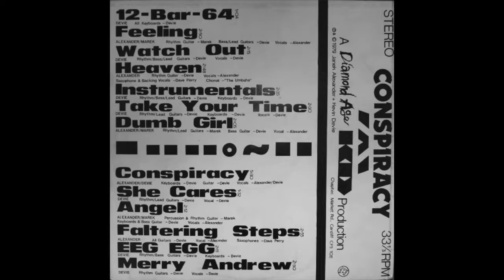AD - Heaven (1979)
AD - Conspiracy (Diamond Age, 1979) AD 22957. A limited pressing of 500.

12-Bar-64
Feeling
Watch Out
Heaven
Instrumentals
Take Your Time
Dumb Girl
Conspiracy
She Cares
Angel
Faltering Steps
EEG EGG
Merry Andrew

AD were Janek Alexander and Kevin Devie.